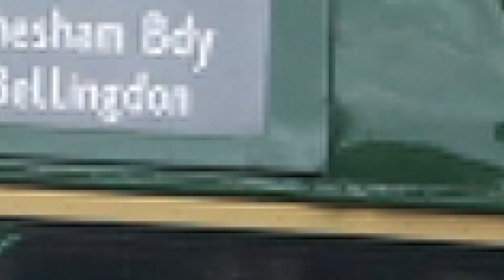Chesham Classic Bus Running Day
Welcome to the 34th  Running Day held by the Amersham & District Motorbus Society in the Chesham and Amersham area. Like our 2022 running day, today's event has more of a National Bus Company theme to it insomuch as, should everything go according to plan, we will feature four former London Country vehicles from the NBC era: three Leyland Nationals and a Bristol LHS, all of which were familiar sights in the area from the mid - 1970s onwards. For those of you a little alarmed at this influx of "modern" vehicles, rest assured there will be plenty of 1950s and 1960s heritage still to enjoy but do bear in mind that the aforementioned "modern" buses are now mostly all over forty-five years old and are all historic vehicles in their own right. It's a poignant thought though, that those who can remember seeing country-area Routemaster, RT and RF type buses (and even the AEC Merlin and Swift types introduced from 1968 onwards) in regular service are probably at least now in their late 50s/early 60s.

So, this event will follow the same format as our previous running days held at Chesham.

All departures will be from Chesham Broadway [Stop A] with buses using the Water Meadow Car Park solely for meal-break/layover purposes. Please note therefore that there will be no public pick-up or set-down points at Water Meadow.

As far as possible, the timetables have been planned to allow connections to be made between different services at High Wycombe and Great Missenden and a certain element of "insurance" has been incorporated within the timetables to ensure that these connections stand a good chance of actually connecting!

Filmed using:
- Canon EOS 250D
- iPhone Xs